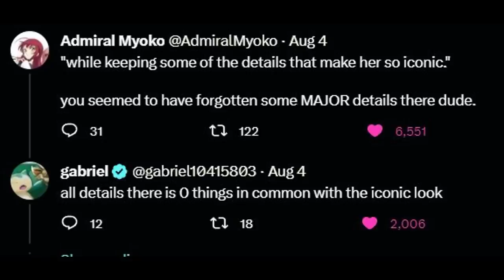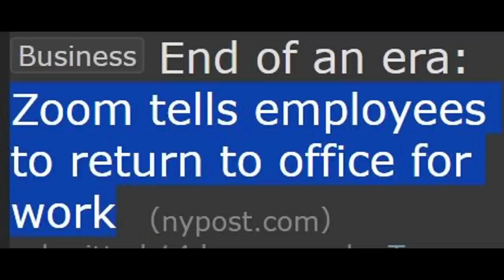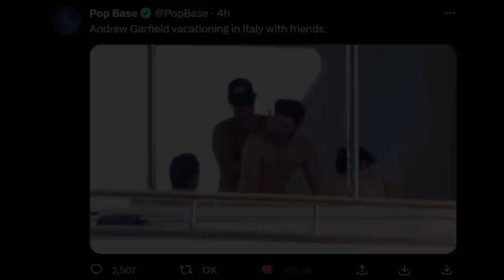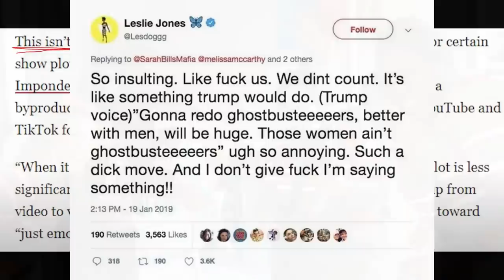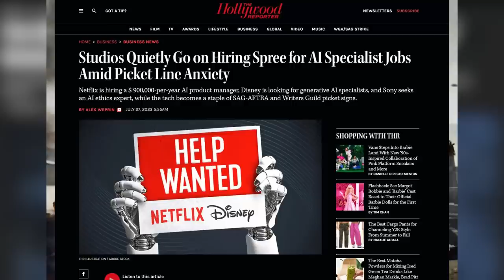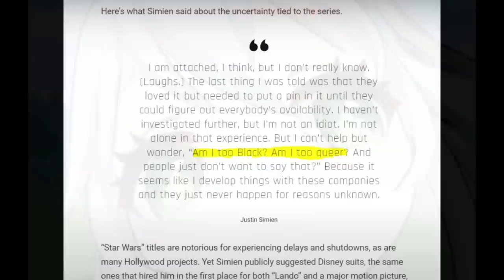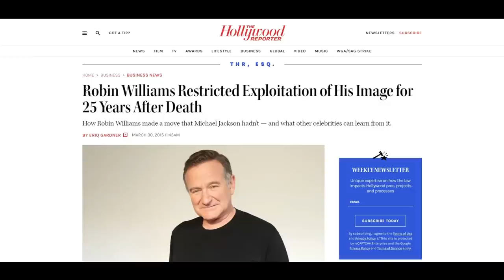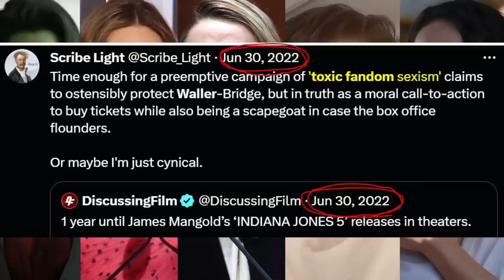Hollywood Promises MORE Ugly, Stupid & Woke. Phoebe Kills Tomb Raider.